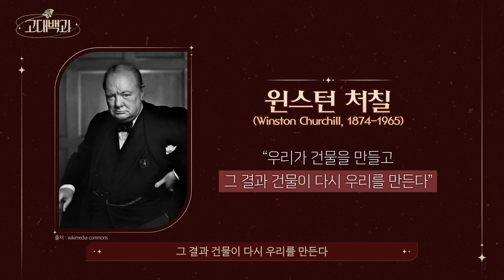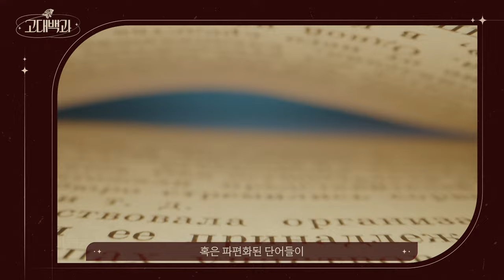건축으로 도시의 단절을 해결할 수 있을까? | 남정민 교수 | 고대백과 EP 13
서울은 사실 살기 좋은 도시가 아니다?
공공성이 결여된 도시 서울이 살기 좋은 도시가 될 수 있는 방법은?

[고대백과]EP13.남정민 교수

00:00 인트로
00:38 건축과 우리의 삶
02:34 공공성이 결여된 도시
04:20 아파트로 인해 단절된 도시?
06:05 황폐화된 저층 주거지의 공공영역?
09:01 서울의 공공영역은 개선될 수 있을까?
기획｜고려대학교 원격교육센터
주관｜고려대학교 대학혁신지원사업단
후원｜한국연구재단
제작｜㈜크로마엔터테인먼트